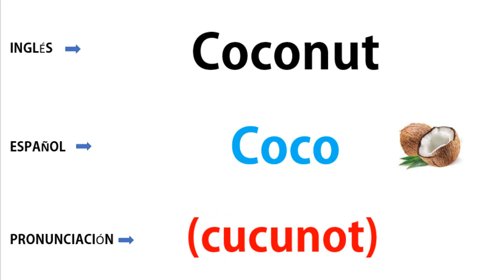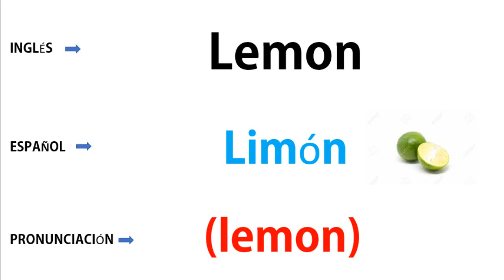Las frutas en Inglés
En este video tenemos las frutas en Inglés, las cuales son vitales saber pronunciar en dicho idioma, también muy buenas para mantener una alimentación saludable y balanceada.